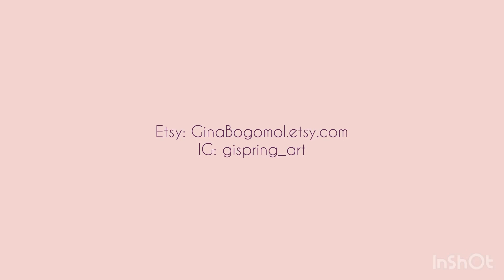Jul 2023 Update: What’s new?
Follow the link for purchase